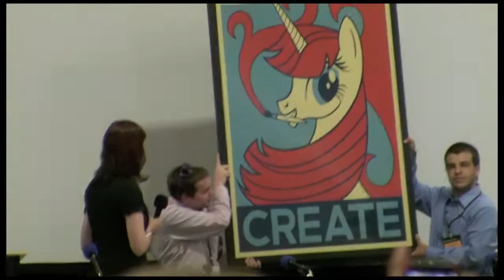Lauren Faust Gets a Gift at Bronycon 2012